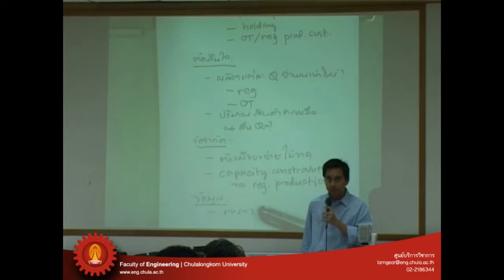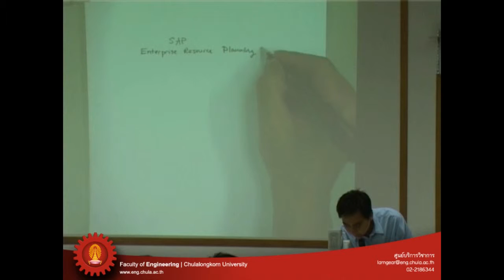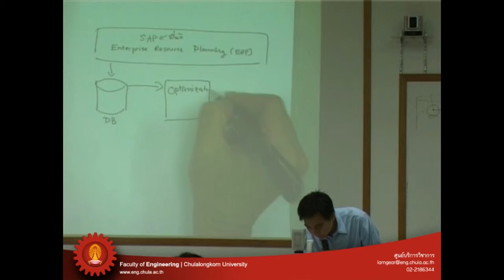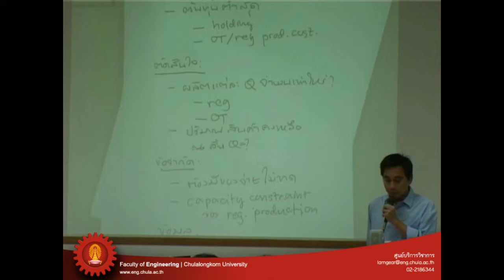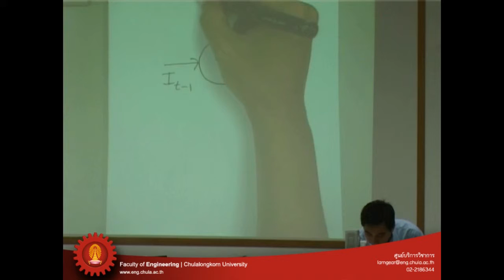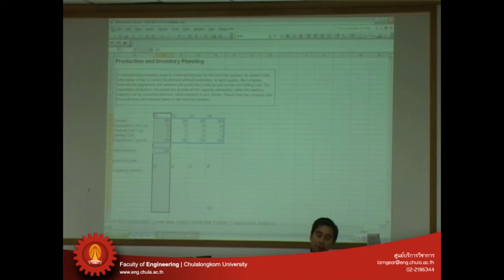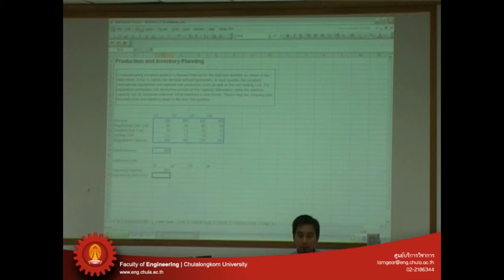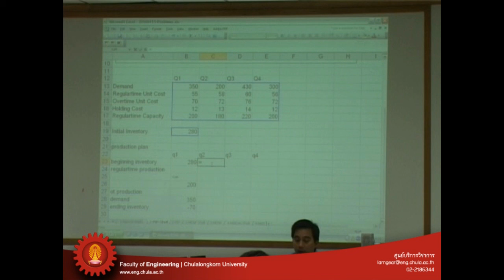ห่วงโซ่2 FLV_8.f4v